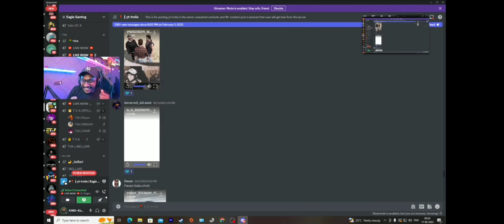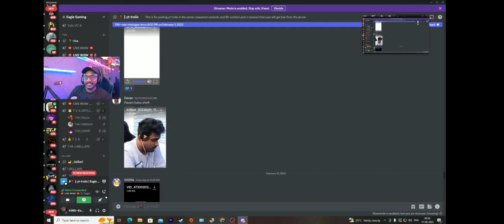dreamer love story 😂dreamer exposed😹😹😹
full live on loco
Check RP + DC TROLLS - EAGLE GAMING by EagleGamingOp on Loco | Leading Esports and Live Game Streaming App.